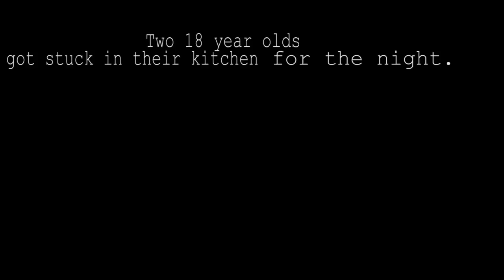Normal Activity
Two guys stuck in a kitchen for the night. What could possibly go wrong!?

Watch Our Week 4 Challenge video:
Comedy Hunt - #4 Ps. I Guess I Love You